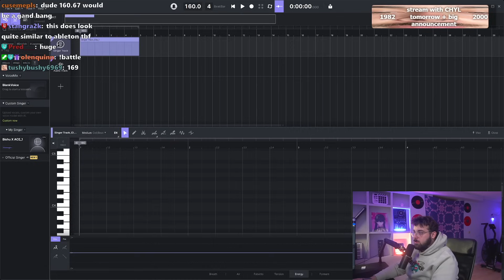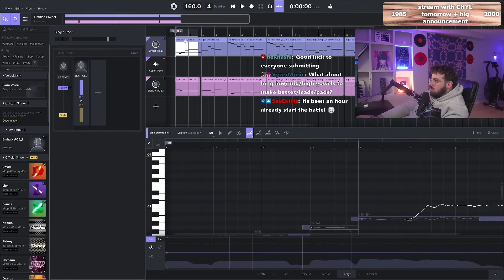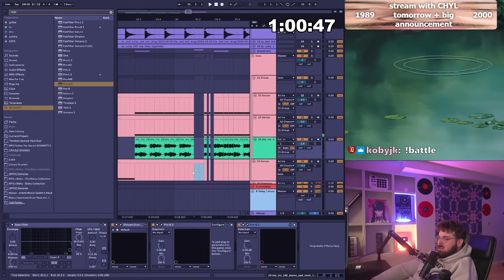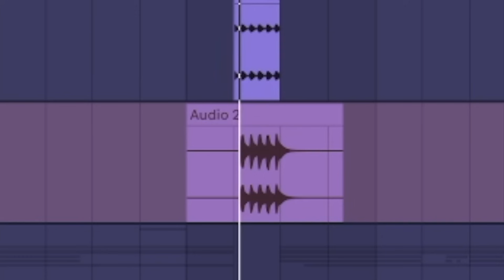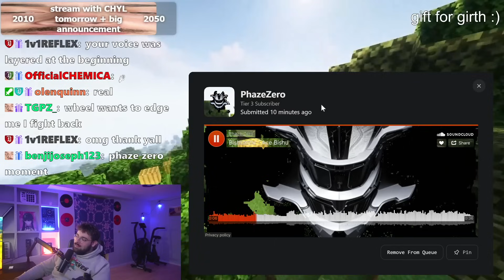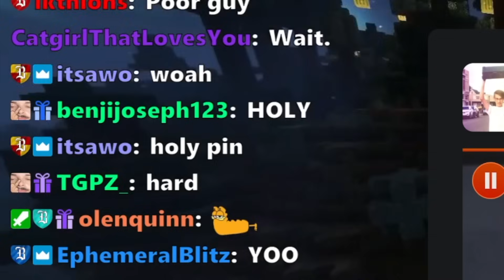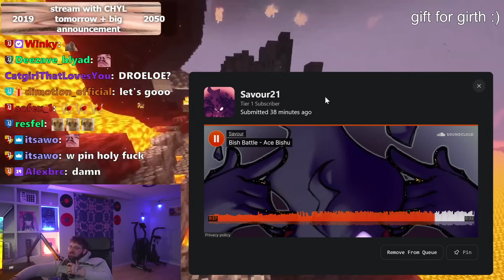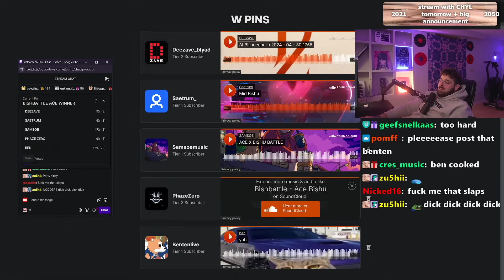I trained my own AI voice to sing for me (new DAW)